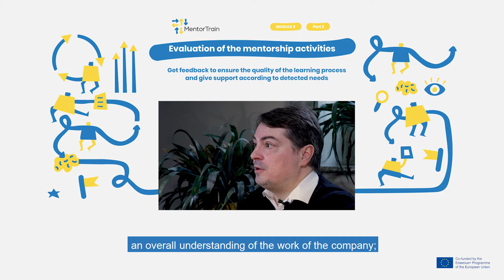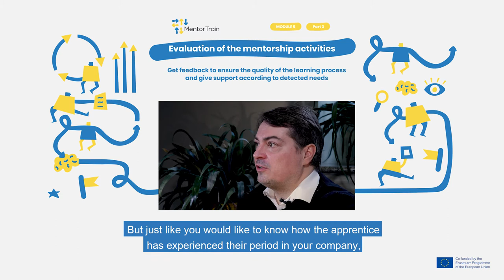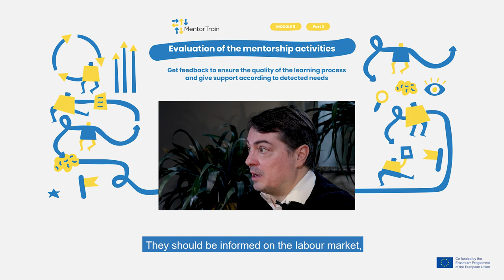MentorTrain Video M5-3 - Get feedback and give support according to detected needs (English)